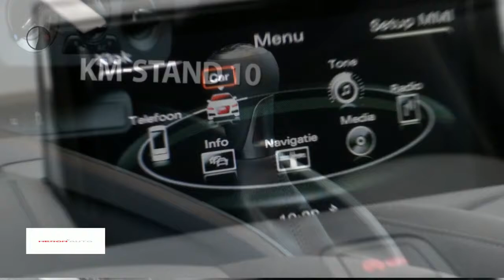Audi A1 1.0 TFSI 95pk Advance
Merk: Audi
Model: A1
Type: 1.0 TFSI 95pk Advance
Bouwjaar: 2018
Vermogen: 95 kW
Cilinderinhoud: 1.000 cc
Aantal cilinders: 3
Brandstof: benzine
Transmissie: handgeschakeld
Gewicht (leeg): 1.035 kg
Carrosserievorm: hatchback (5 drs)
Kleur: blauw

Accessoires:
* 12 Volt aansluiting, in de middenconsole
* Aansteker en asbak in de middenconsole
* Achterbankleuning, neerklapbaar
* Achterlichten uitgevoerd in LED-technologie
* Airconditioning, handbediend
* Automatische snelheidsregeling
* Bandenreparatieset
* Bandenspanningcontrolesysteem
* Buitenspiegels, verwarmbaar
* Dagrijverlichting, halogeen
* De-activeringsschakelaar bijrijdersairbag
* Dorpels in carrosseriekleur
* Dynamisch onderstel
* Fabrieksgarantie
* Interieurelementen mono.pur
* Interieurverlichting
* Metallic/ pareleffect-lak
* Middenarmsteun voorin
* Middenconsole met twee bekerhouders en opbergvak
* MMI radio
* Start-/stop systeem
* Verchroomde uitlaatsierstukken
* Warmtewerend glas
Omschrijving:
VSB 8613Voor meer informatie over een nieuwe Audi kunt u contact opnemen met Mark Weterings of Jeroen Muis. Voor een nieuwe Volkswagen met Frans du Maine, Albert Bos of Niels Ott. Voor een nieuwe Škoda met Maarten Hoekenga. Voor een nieuwe Seat met Jerome Groot. Voor bedrijfswagens met Gerard de Boer (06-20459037).

Aanbieder: